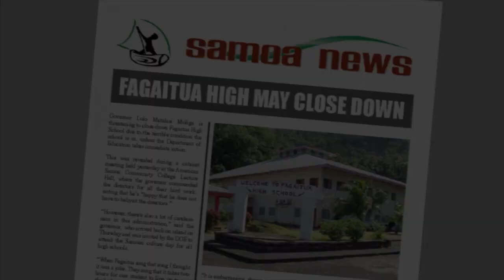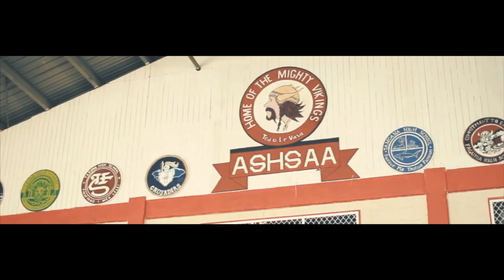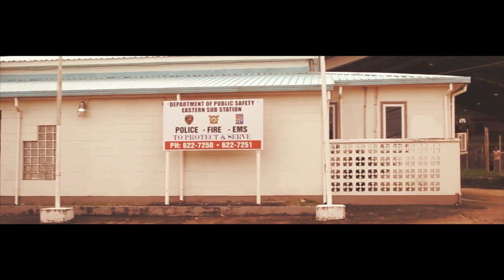AVA BOYZ "Funky Town" feat Big Teez, J-Zee, Skillz, Auvaa Official Music Video 2013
Dedicated to Fagaitua High School from the Ava Boyz! Thanks to Whitcombe Media for the vid, My uso's Harbor Light Boys, J-Zee, and Big Teez! Another one for the EASTSIDE!!!